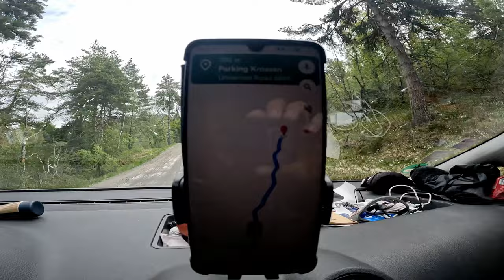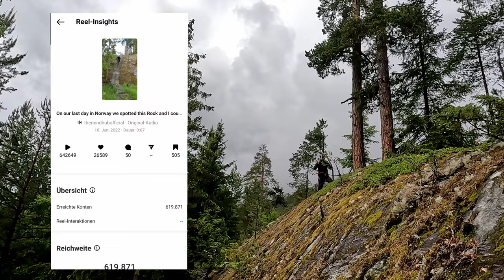Norway MTB Road Trip // Eurobike Posters in the Making // Riding the Nordic Edge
Riding the edge between awe and adrenaline, exploring new paths in Norway. Rain-soaked trails, bikes on your backs and a daring dance with nature's unpredictability. Every jump, every turn, every photo a calculated risk against the breathtaking backdrop of fjords and sea. This is more than a road trip; it's a journey to find our physical, mental and creative limits and find out what we're capable of.

Two bikes, camera equipment and a Caddy are all we need to produce content on our own terms. A film about intensive collaboration, risky sports and the creation of images that you will later find on posters and websites.